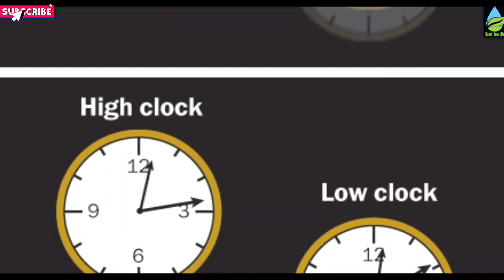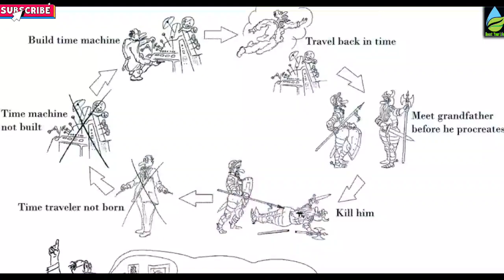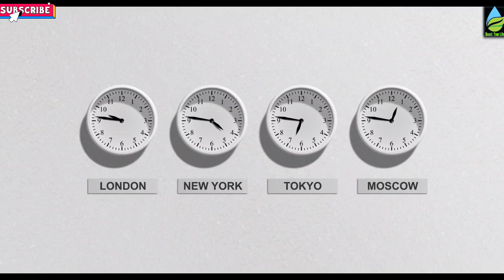টাইম ট্রাভেল করা যায়? | Is Time Travel Possible? | সময় যাত্রা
টাইম ট্রাভেল, নামটি শুনলেই চোখের সামনে কাল্পনিক জগতের একটি গোল টাইম মেশিন ভেসে ওঠে। যেখানে প্রবেশ করলেই মানুষ চলে যায় ভবিষ্যতে। দেখতে পায় অত্যাধুনিক দালানকোঠা, দ্রুতগতির যানবাহন যা কল্পনাকেও হার মানায়।

Is time travel possible? In this video I have given a brief explanation about time travel. I have explained whether it's possible to travel in the past or in the future and also I have talked about the time travel paradox. Watch to find more about whether time travel is possible or not!

টাইম ট্রাভেল করা কি সম্ভব? | Is Time Travel Possible?
সত্যিই কি সময়যাত্রা বা টাইম ট্রাভেল করা সম্ভব? এবং কি ভাবে? Is Time
টাইম ট্রাভেলের ৮ টি রহস্যময় প্রমান- যা আপনাকে অবাক করে দেবে |
টাইম ট্রাভেল এবং ইসলাম..Time Travel & Islam..
আলোর গতি হেরে যায় || ওয়ার্মহোল ও টাইম ট্রাভেল || Wormhole Explained
টাইম মেশিন কি আসলেই তৈরি হয়েছে? কিভাবে সময় ভ্রমণ করা যায়
সময় যাত্রা সম্ভব দেখুন এই ভাবে !TIME TRAVEL is possible!
⏳সময় যাত্রা কি সম্ভব? | স্টিফেন হকিং-এর চিন্তাভাবনা | Stephen
এক অদ্ভুত টাইম ট্রাভেল সিনেমা। Project Almanac Movie Explain In bangla
টাইম ট্রাভেল & গ্র্যান্ডফাদার প্যারাডক্স Time travel & Grandfather paradox
টাইম ট্রাভেল কি সম্ভব? | Time travel | Albert Einstein | Isaac Newton |
যে ৫ প্রমাণ বলে টাইম ট্রাভেল সম্ভব হতে পারে !! 5 Evidence That PROV
37 বছর একটানা আকাশে উড়েছিল যে পাইলট | Time travel story bangla
৩৫ বছর পর বিমানটি ফিরে আসলো।ভেতরে যা দেখলো !ভয়ে কেঁপে
টাইম ট্রাভেল সম্পর্কে কুরআন কি বলে ?Time travel proved from islam
2023 সালে টাইম ট্রাভেল করা কি আদেও সম্ভব?? Time Travel Possible

☢☢☢ এই ভিডিওতে ব্যবহৃত কিছু ছবি প্রকৃত ব্যক্তি, ঘটনা, সময় বা স্থানকে উপস্থাপন করে না; দৃশ্যের শূণ্যতা পূরন করতে তা ব্যবহার করা হয়েছে। ☢☢☢ 💡 Fair Use Disclaimer This channel may use some copyrighted materials without specific authorization of the owner but contents used here falls under the “Fair Use” as described in The Copyright Act 2000 Law No. 28 of the year 2000 of Bangladesh under Chapter 6, Section 36 and Chapter 13 Section 72.